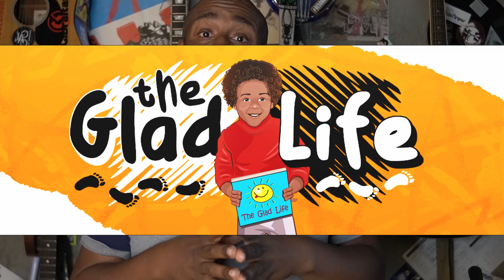Learning to Let Go of Bitterness || Motivational Speech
Happy Monday everybody and welcome to another motivational speech here on The Glad Life! In today's motivational speech, Cedric Gladney talks on learning to let go of bitterness, sharing previous experiences and personal revelations that led to the journey of learning to let go of bitterness.

➤A Journey to The Glad Life